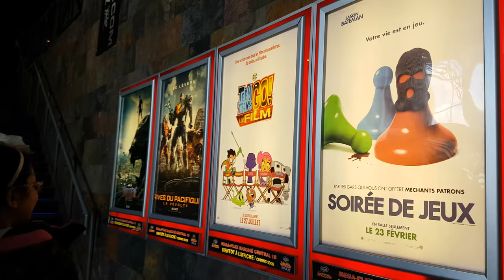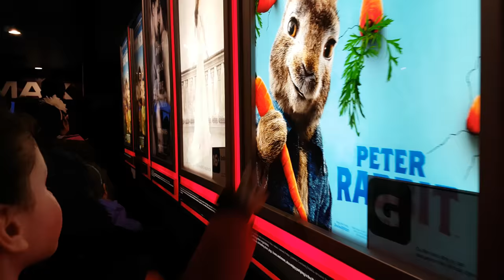Cinémas Guzzo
Nous, la Famille Créative, nous allons ou cinéma pour passer une journée en famille en regardent un film.

Snaider et les filles aiment tellement passés des beaux moments en famille au cinéma.